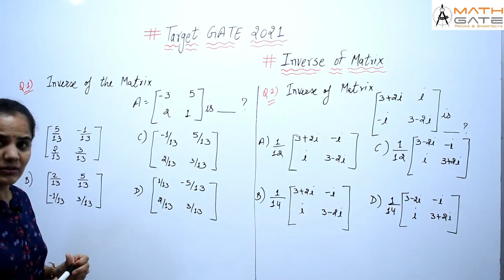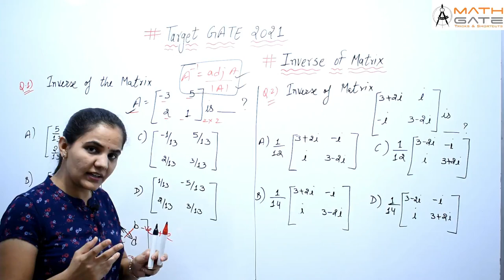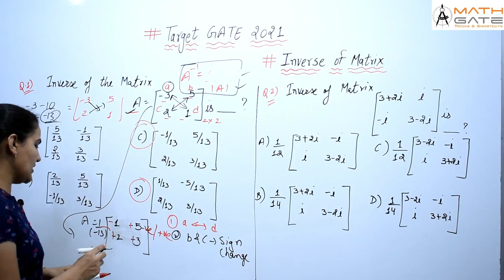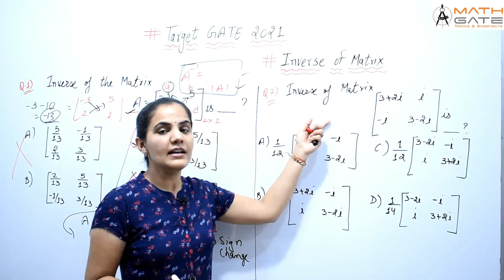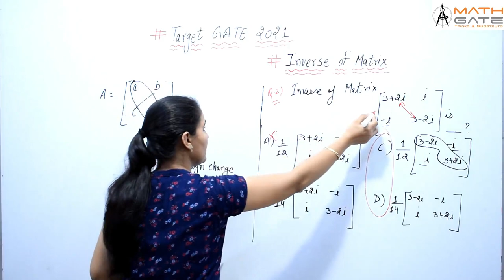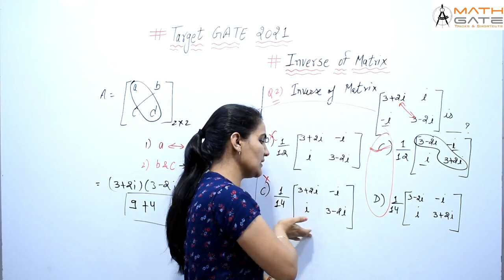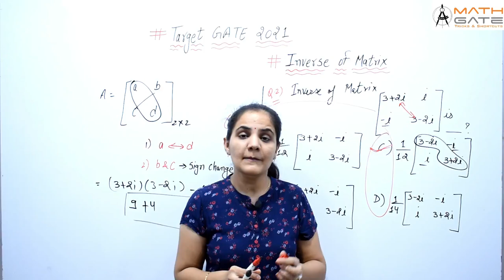Inverse of Matrix I Target GATE/ ESE 2021 -22 I Engineering Maths I By Priyanka Sharma Mam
This video covers the concept of Inverse Matrix with previous year GATE Question using smart approach...

Faculty : Priyanka Sharma Mam